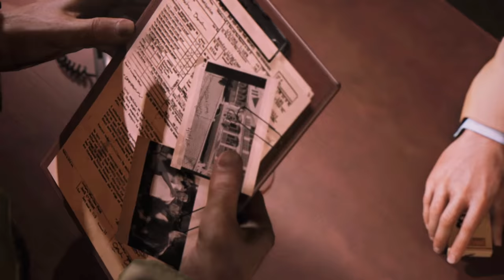Mafia 3 - Let's Play - Part 2 - "Dixie Mafia" | DanQ8000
"DIXIE MAFIA"

Mafia 3
Let's Play - Part 2
With Commentary
PC Gameplay
1080p 30 FPS

Mafia III is an action-adventure video game developed by Hangar 13 and published by 2K Games. It is the third installment in the Mafia series, and the debut title for Hangar 13. Set in 1968 in the city of New Bordeaux, a fictional recreation of New Orleans, the story revolves around Lincoln Clay, an orphan and a Vietnam War veteran, who is on a quest to build a new crime organization to confront the Italian mob. The game was released on October 7, 2016.